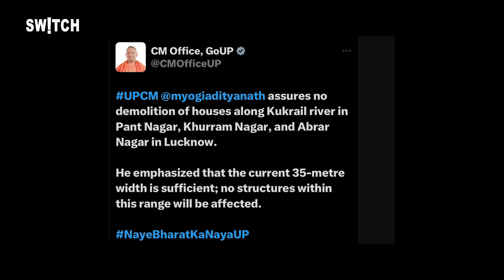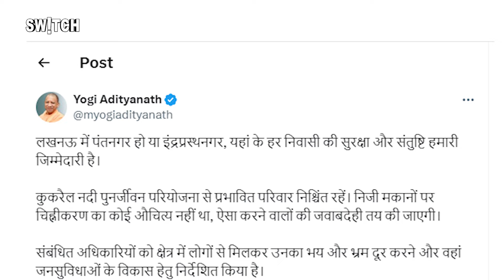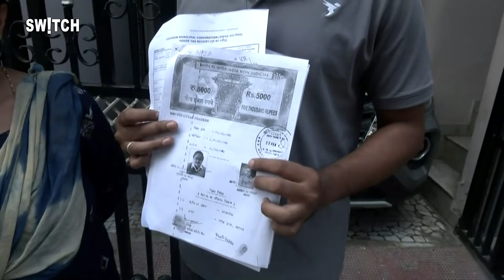UP में CM Yogi ने Pantnagar, Khurram Nagar में Bulldozer कैसे रुकवा दिया? | Explained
UP News: उत्तर प्रदेश के मुख्यमंत्री योगी आदित्यनाथ को अपने सख्त रवैय्ये के लिए जाना जाता है. कोई भी अपराधी हो या कोई अवैध काम हो रहा हो उस पर बुलडोज़र चलाकर उत्तर प्रदेश सरकार निपटारा कर देती है. हाल ही में उत्तर प्रदेश की राजधानी लखनऊ में कुकरैल रिवर फ्रंट के दायरे में कई इलाकों में कुछ मकानों को चिन्हित किया गया था और उनपर बुलडोज़र चलाया जाना था लेकिन सीएम योगी ने इस मामले को जानते ही इस पर रोक लगा दी. पूरा मामला है क्या और मुख्यमंत्री योगी आदित्यनाथ ने क्यों बुलडोज़र को रोक दिया समझते हैं इस वीडियो में.